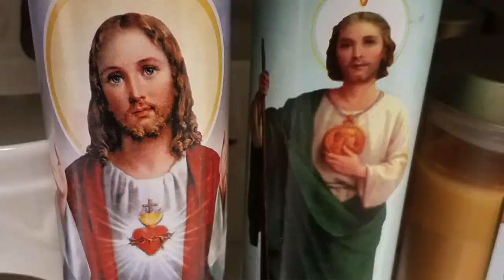(Trailer) Holy Hierarchy: The Religious Roots of Racism in America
Holy Hierarchy explains how the belief in a Supreme Being in colonial Virginia led to notions of supreme human beings and how these notions morphed their way into the legal system; ultimately creating racism and turning it into an racism into institution.